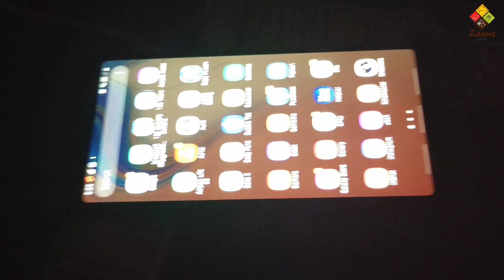വീട്ടുജോലികൾ നിങ്ങൾക് ബുദ്ധിമുട്ടായി തോന്നുന്നോ/ എങ്കിൽ ഇങ്ങനെ ഒന്ന് ചെയ്ത് നോക്കു//Morning Vlog//